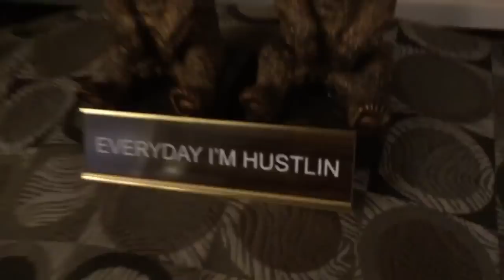Daily Video: Mom and Daughter Kind of Day (After 4 Boys, NEEDED this!)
My daughter is my sidekick. She follows me around like a puppy. After having 4 sons, it's CRAZY different having a daughter. She loves to go shopping. She loves necklaces. She loves nail polish. She really loves ALL thing girly. Yesterday was a "nothing" kind of day, but it was a totally mommy and me day with my girl. I waited a long time for a day like yesterday!